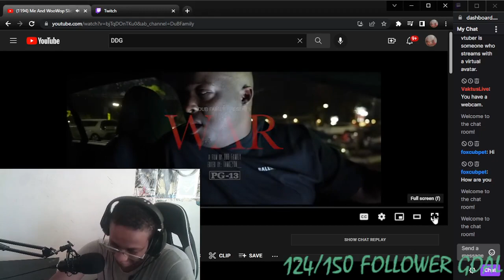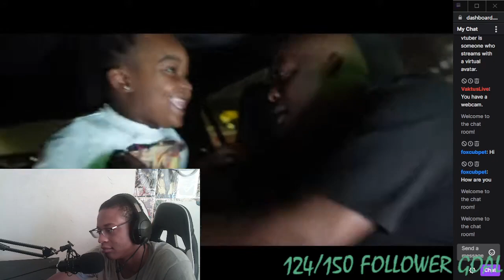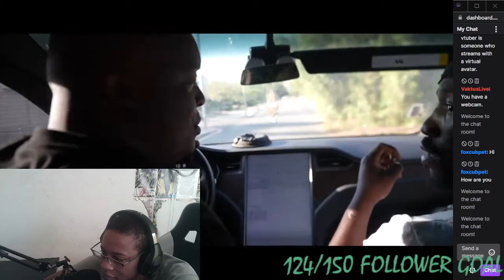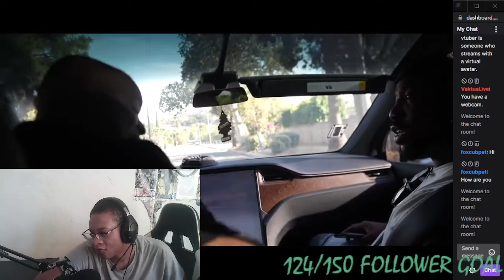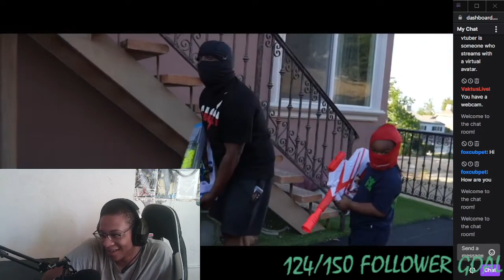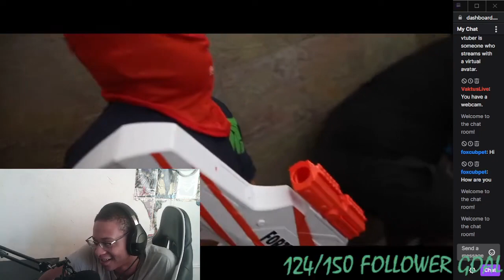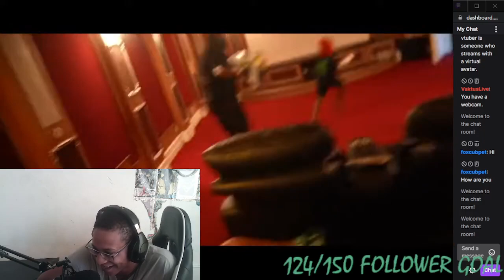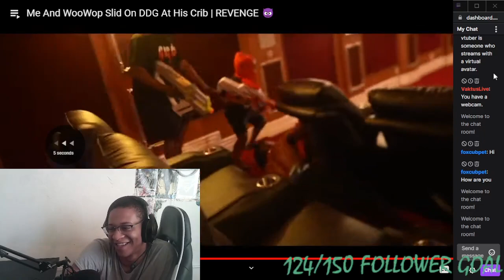THIS NEEDS TO BE A NETFLIX SERIES - Me And WooWop Slid On DDG At His Crib | REVENGE 😈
WASSUP YOUTUBE WE BACK WITH SOME REACTIONS W/THIS NEEDS TO BE A NETFLIX SERIES - Me And WooWop Slid On DDG At His Crib | REVENGE 😈